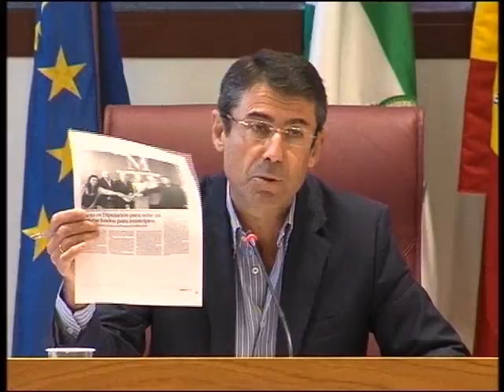PLENO 29/10/15 1ª PARTE